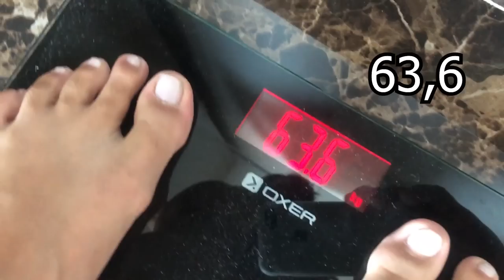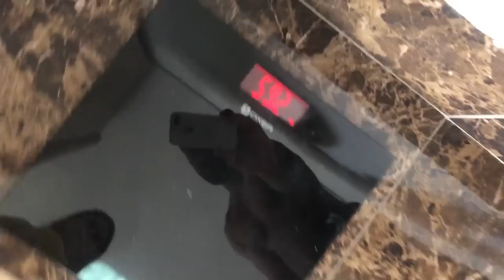YOUtube tirou minha capa ~